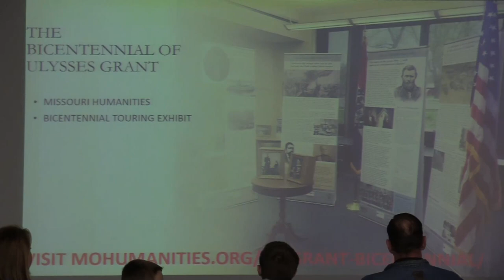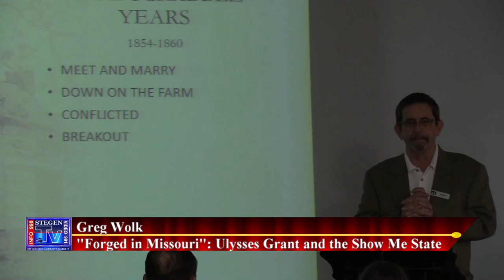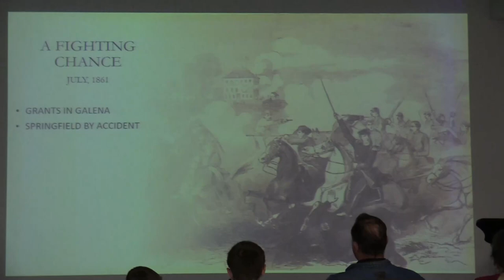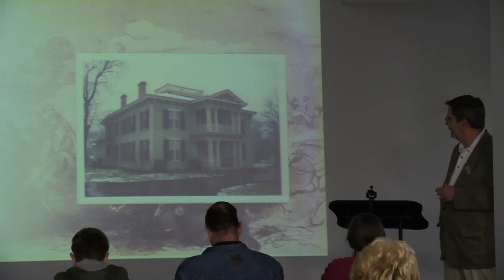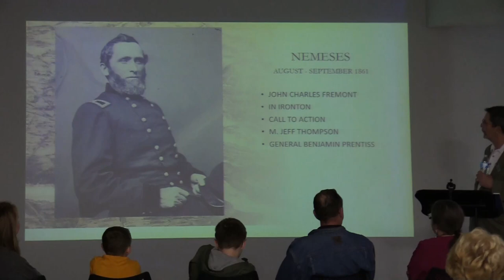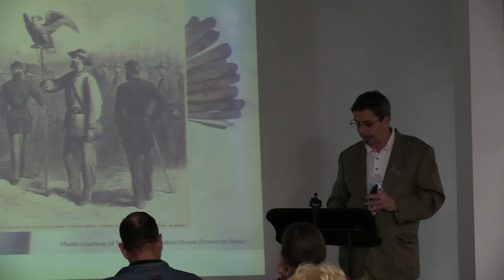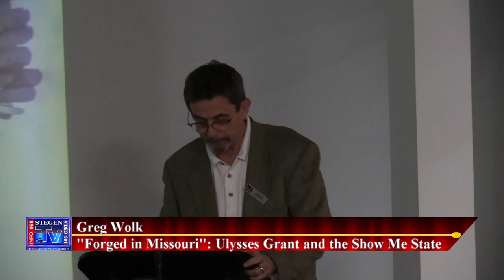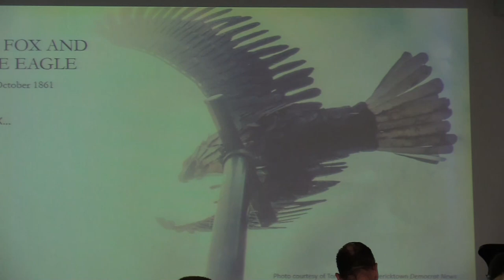Greg Wolk "Forged in Missouri": Ulysses Grant and the Show Me State